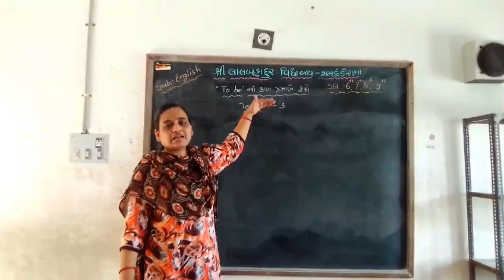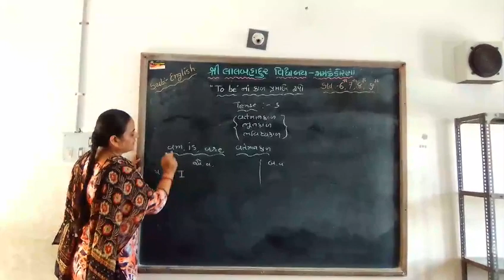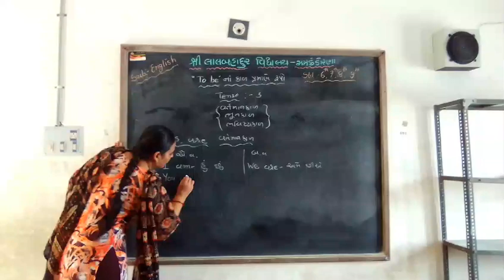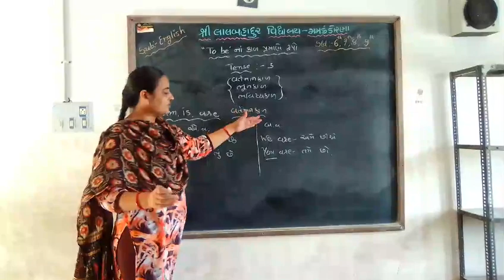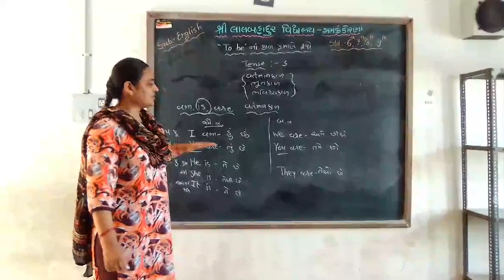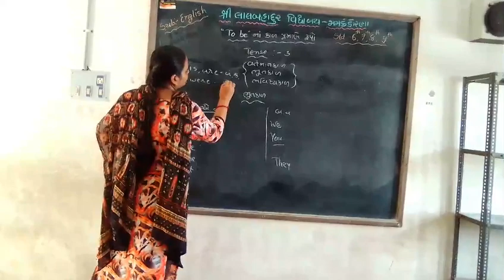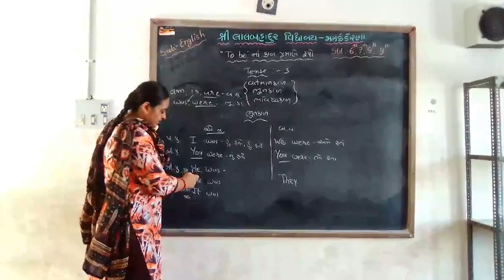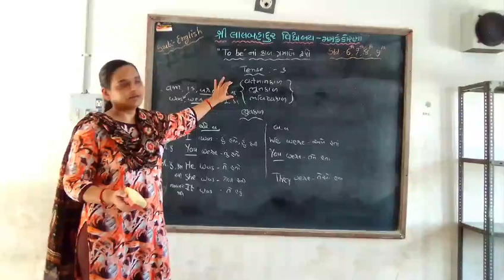Std 6,7,8,9 English To be Tense L - 1